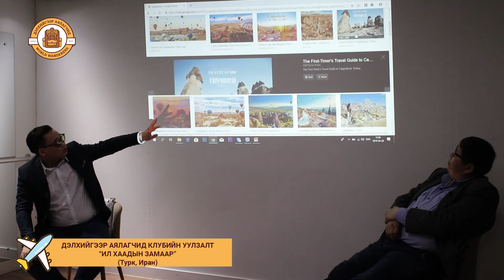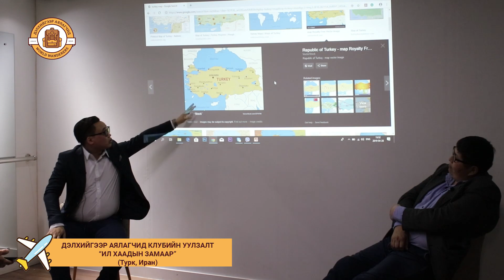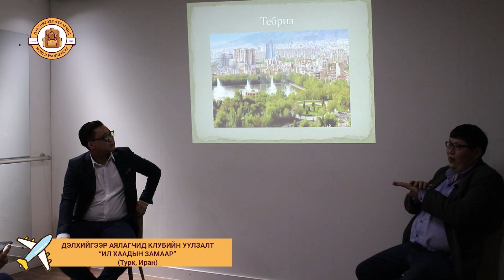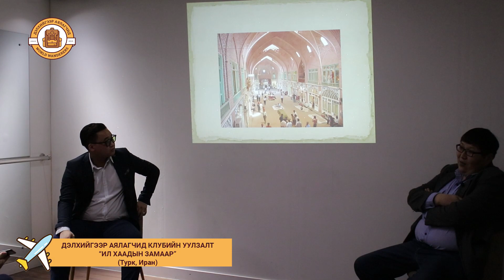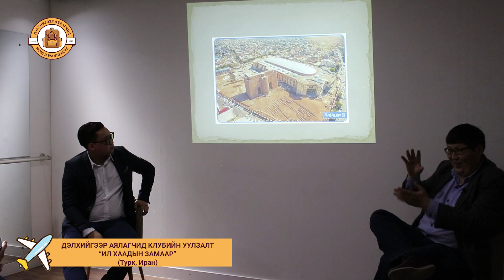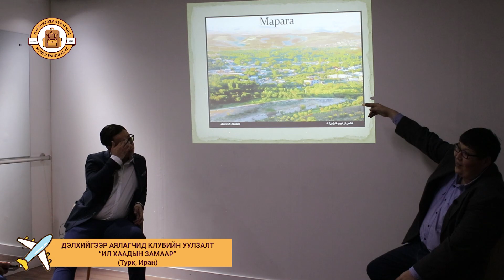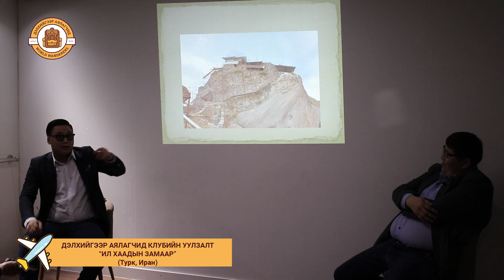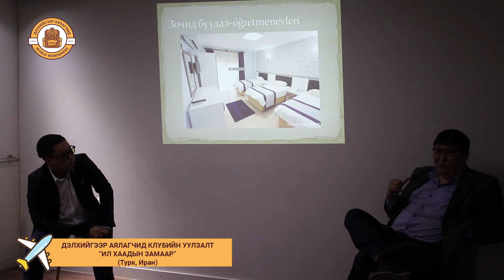ИЛ ХААДЫН ЗАМААР - ТУРК, ИРАН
Сэдэв: Ил хаадын замаар (Турк, Иран)